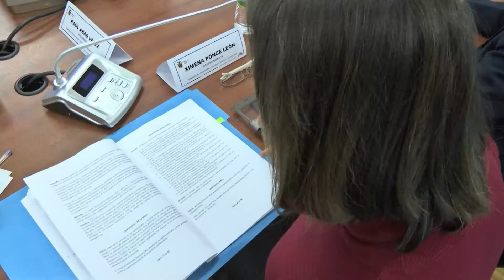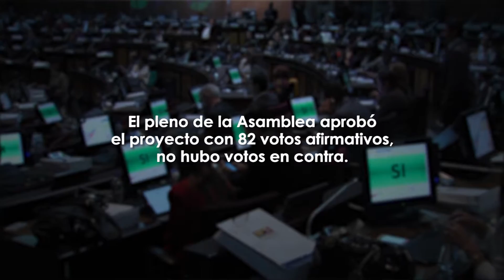En Contexto, CDL 80 - Sobre ley de cultura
En el 2009, llegó al Pleno de la Asamblea Nacional el proyecto de Ley de Cultura y fue tramitado, en primera instancia, por la Comisión Ocasional de Cultura y, en su fase final, por la Comisión de Educación. La norma propone el ejercicio de derechos culturales y la interculturalidad. Entre otras medidas, establece la seguridad social para los gestores culturales con mecanismos flexibles; impulsa el cine nacional y las expresiones artísticas.